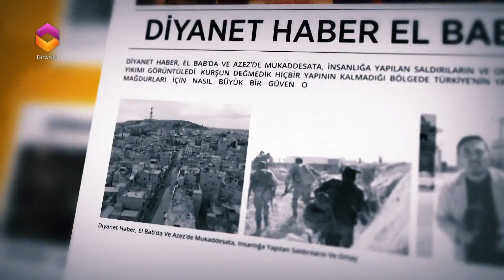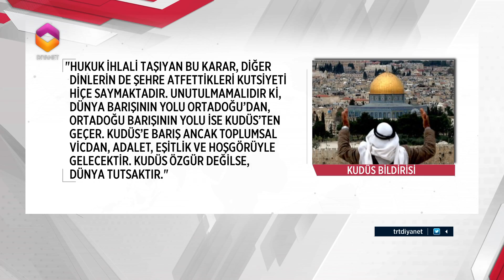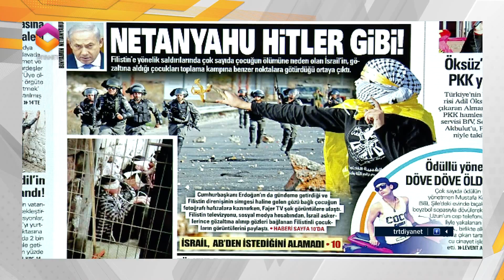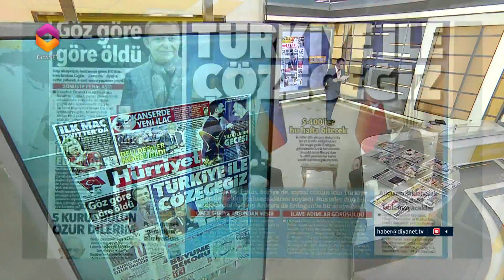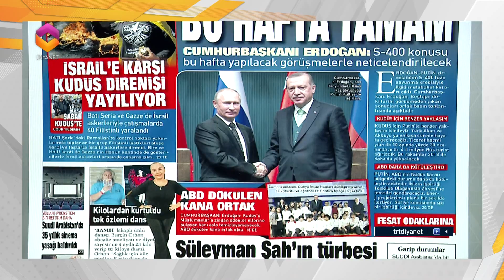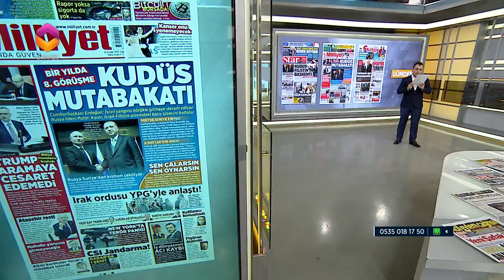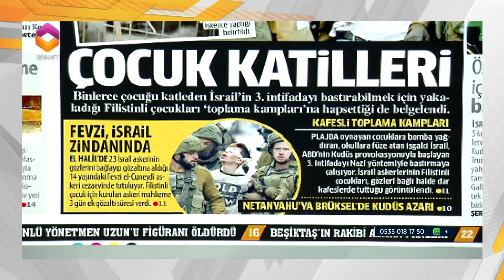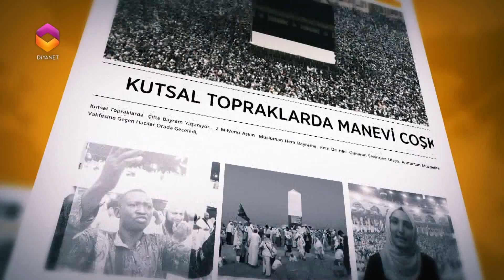Gündem Haber - 12 Aralık 2017